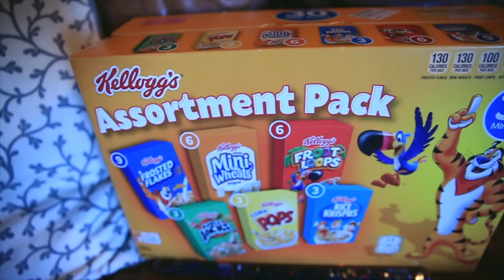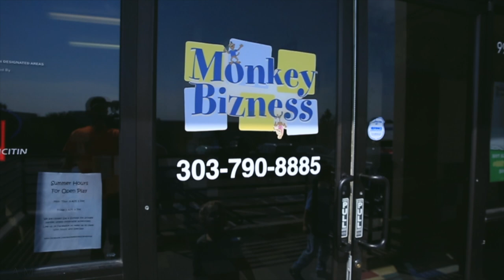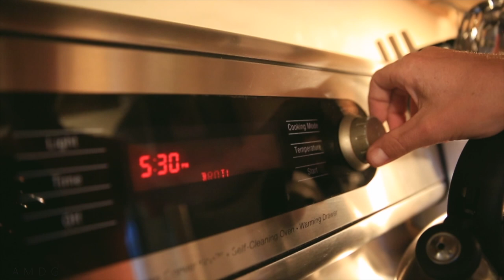# 5 FOR JOSEPH!!! WE LOVE YOU!!!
📬 snail mail is cool too:

USA

HAPPY BIRTHDAY JOSEPH! WE LOVE YOU!

GEAR
1. Canon 7D Mark I & Canon 5D Mark III
2. Rode Video Pro Mic
3. SYRP Genie (time-lapse) & Magic Carpet Slider
4. DJI PHANTOM 4 (was stolen)

Cya tomorrow.